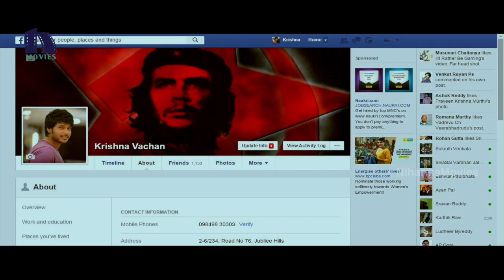ఈ యాక్షన్ సీన్ కి ఫిదా అవ్వాల్సిందే - Latest Telugu Movie Scenes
Warch  ఈ యాక్షన్ సీన్ కి ఫిదా అవ్వాల్సిందే.

Starring: Sundeep Kishan, Nithya Menon, Ravi Kishan, Sapthagiri, Ali, Thagubothu Ramesh, Prudhvi and Among Others.

Producer: B Anji Reddy
Director: Rajasimha Tadinada